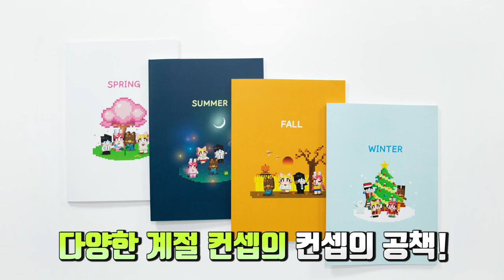마크 동물 집짓기 대결! 누가 제일 잘지었나요? 내부가 더 대박임ㅋㅋ(잉여맨 마인크래프트 건축대결)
누가더 잘지었는지 댓글에 투표해주세요 ㅎㅎㅎ
어린이날에 맞춰! "5월 4일 (화요일) 아침 11시"부터 아래 '링크'에서 판매 됩니다~!